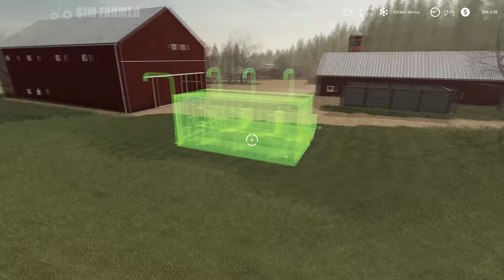Building A Pig Food Mixer & Selling Woodchips - Crater Lake #50 Farming Simulator 19 Timelapse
FS19 Building a pig food mixer and selling woodchips is the next part in the Crater Lake timelapse series. We start the day off mixing up some TMR for our dairy cows and then taking all our woodchips to sell. We then do a bit of forestry work clearing more land ready for a new field to be created. We then finish the day off building a pig food mixer and buying more pigs for our farm.

👍Many Thanks To My Channel Members for the Support:
FARM HAND Level Supporters:
Christopher Calhoun, Mark Pratt, siema, Quentin Salaun, Alexandre astier, InstantDeath, tepa pelailee, horse june, Ghorecha Dhruvil
FARM MANAGER Level Supporters:

🔴 Only just found the series and want to watch from the beginning then checkout the FS19 Crater Lake Timelapse Playlist

▶ 1. 00:00 Hallman: Fading love

▶ 2. 03:29 Freeze Dream: Love meter

▶ 3. 07:12 öman: Sun melt waves

▶ 4. 09:59 Onda Norte: Vegas

▶ 5. 12:45 Tomas Skyldeberg: Let us go back